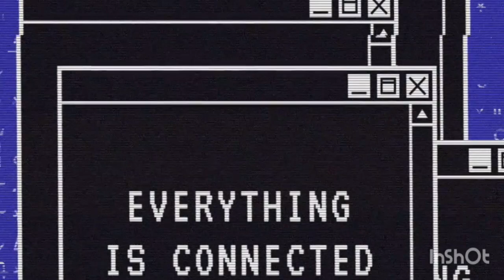NAKU?ANO KAYANG MAYRON SA PLACE NA ITO?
THIS CHANNEL UPLOADS SIMPLE & RAW VIDEOS THAT SHARES INFORMATION RELATED TO FARMING,ENTERTAINMENT,FOODS,TRAVEL,SPORTS,ADVENTURE & OTHER ACTIVITIES.